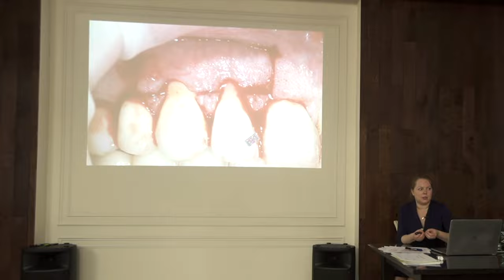ХИРУРГИЧЕСКАЯ ТРИЛОГИЯ 2024. Анонс курсов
☀️30 марта - 4 апреля 2024 🌼
❗️«Хирургическая трилогия» в Санкт-Петербурге!
❗️3 звездных лектора: Виталий Панцулая, Александр Лысов, Мария Носова.
❗️6 дней непрерывного погружения в продвинутую пластическую хирургию мягких тканей и костную пластику. Демонстрации, мастер-классы, практические занятия.
Очное участие и онлайн-трансляция!